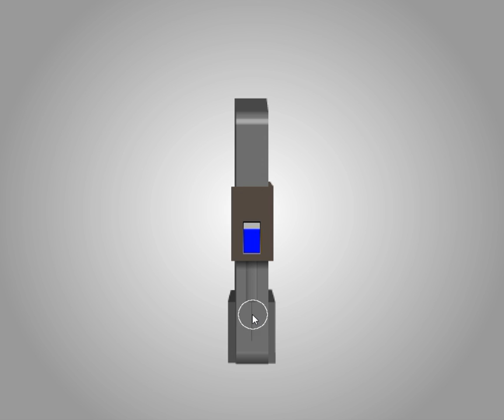[TomoLaSiDo] Dabata 2 Walkthrough